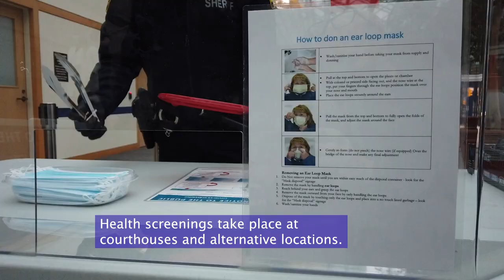Criminal Jury Trials and COVID-19 Precautions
If you’re summoned for a criminal jury trial, find out about health and safety precautions.